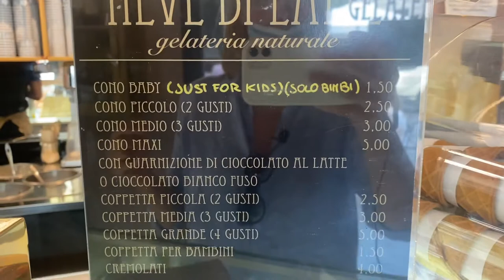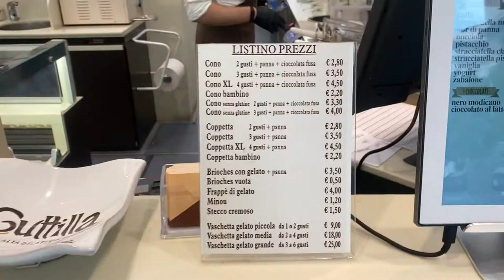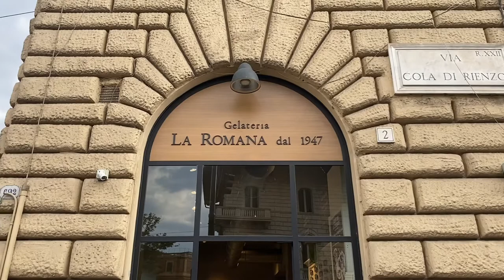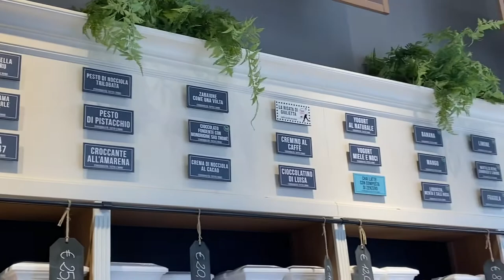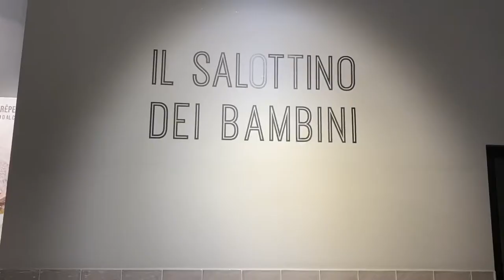Италия. Рим советы туристам - Gelato в Риме. Где лучше?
Лучшее мороженное в Риме здесь:

Neve di Latte - Roma Prati   Via Federico Cesi, 1
Neve di Latte - Roma Flaminio     Via Luigi Poletti, 6

Guttilla Alta Gelateria Italiana - Zona Prati      Via Fabio Massimo, 23
Guttilla Alta Gelateria Italiana      Via Nomentana, 267/277

Gelateria La Romana       Via Cola di Rienzo, 2
Gelateria La Romana      Via Venti Settembre, 60
Gelateria La Romana      Via Ostiense, 48

Gelateria dei Gracchi   Via dei Gracchi, 272
                                         Via di Ripetta 261
                                         Viale Regina Margherita 212